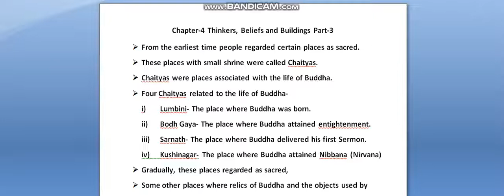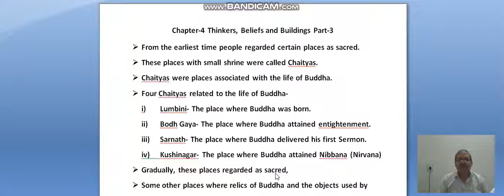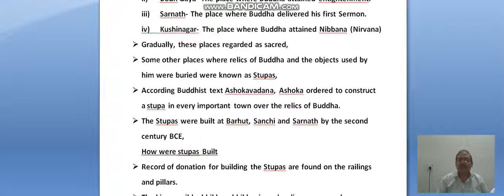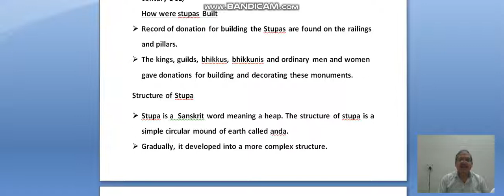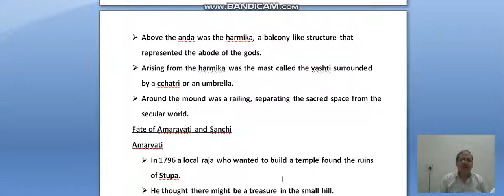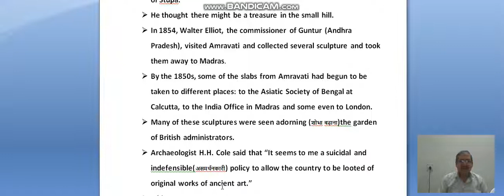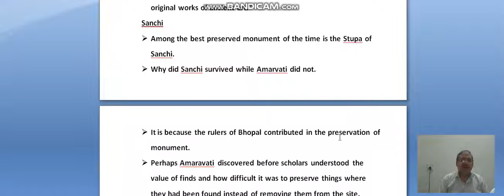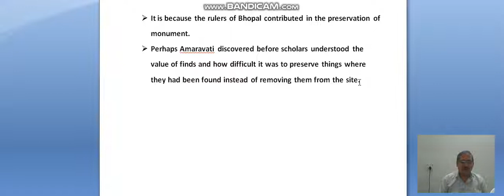Class-12th History|| Chapter-4|| Thinkers, Beliefs and Buildings|| Part-3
This video contains Part-3 of Chapter Thnikers, Beliefs and Buildings which is related to How were Stupas built, Structure of Stupa, and Fate of Amaravati and Sanchi.